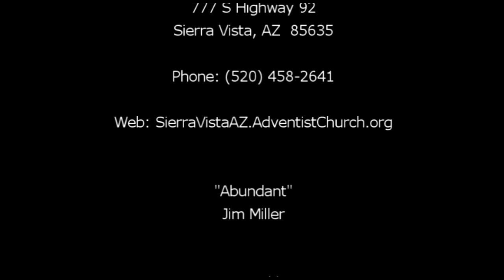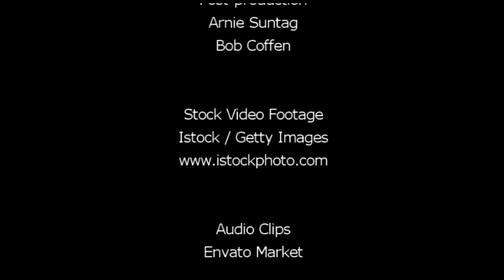"Abundant" by Jim Miller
Jim shares about how to live the abundant life.